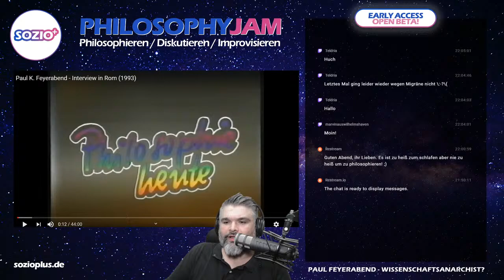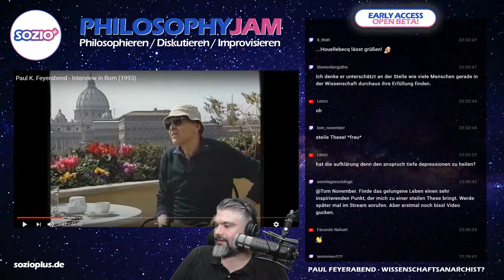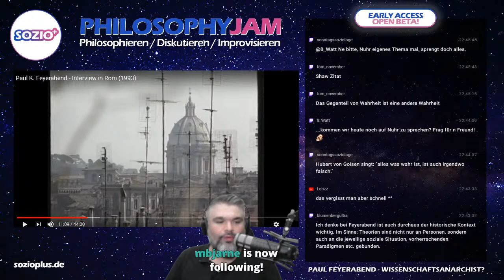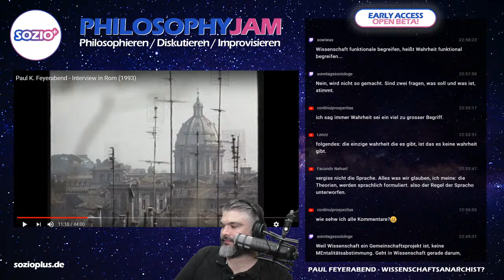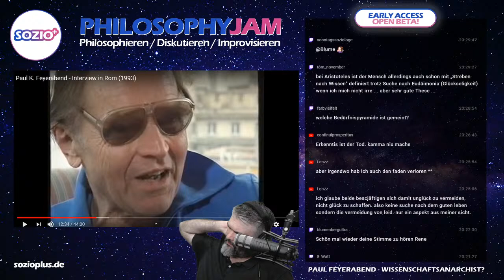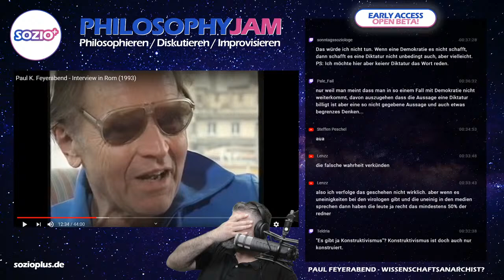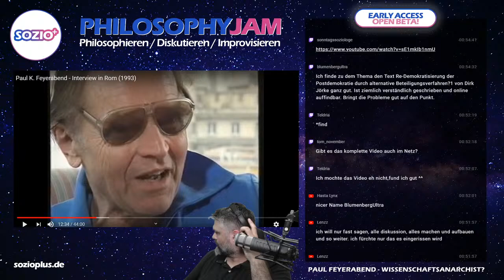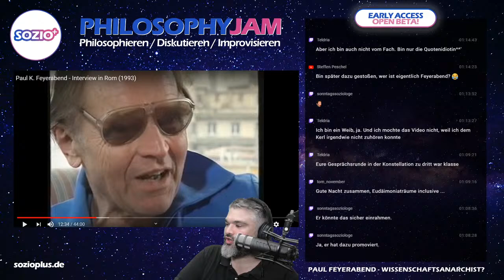Philosophy Jam: Paul K. Feyerabend - Wissenschaft, Wirklichkeit und Wahrheit?!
Wir schauen gemeinsam ein Interview von Paul Feyerabend an und diskutieren mit dem Chat und dem Sowi-Stammtisch über Wissenschaft, Konstruktivismus, Wahrheit, Systemtheorie und vieles mehr ...

Du willst beim nächsten Livestream dabei sein? Dann folge